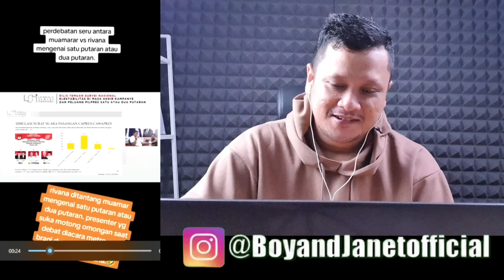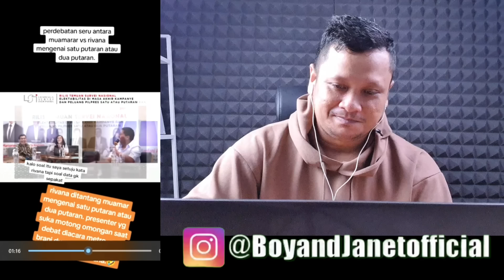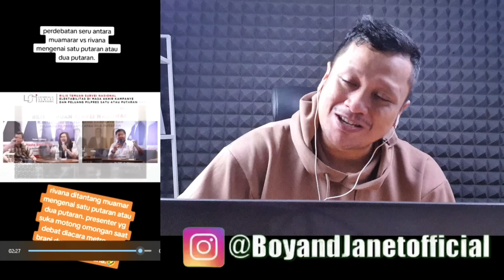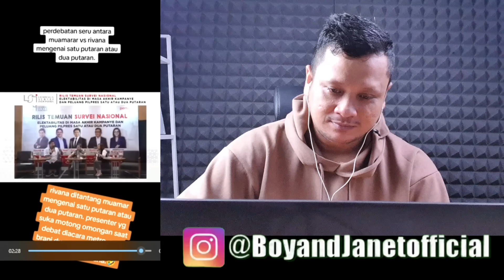RIVANA HOST BACOTNYA GEDE, NYALINYA 0 - RIVANA SANG ANAK ABAH YANG NYAMAR JADI HOST